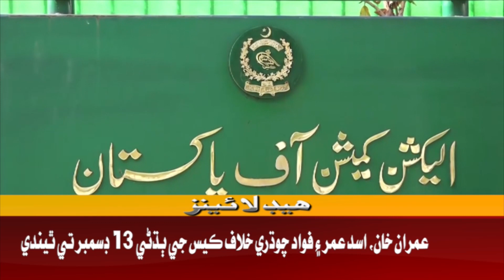Awaz Tv News Headline 9 AM | 08-12-2022